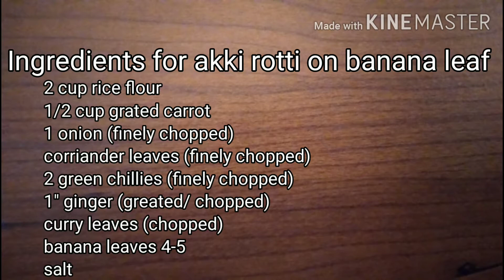akki rotti recipe / banana leaf akki rotti / karnataka special, rotti